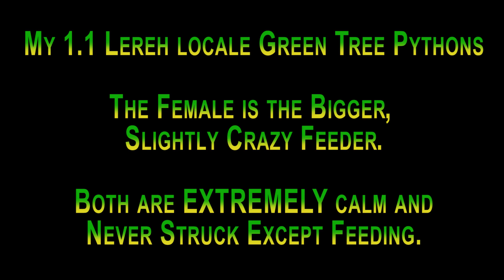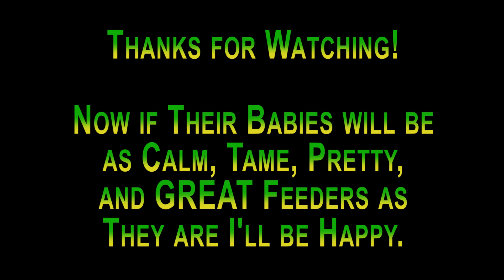Snake Strikes!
My 1.1 pair of Lereh locale green tree pythons.